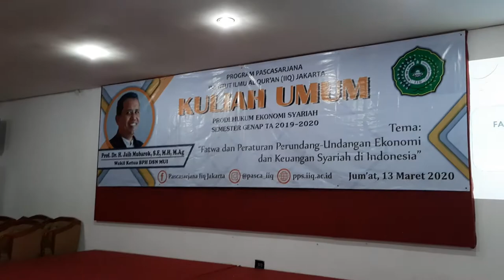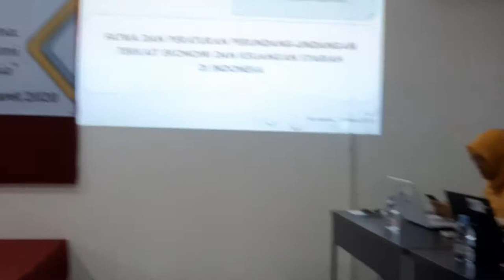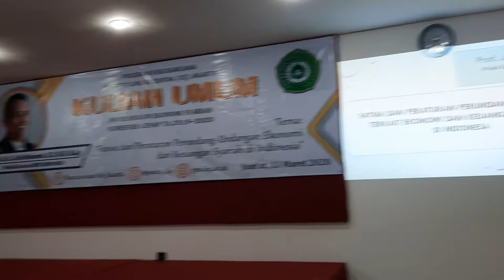Merdunya suara ustadzah is is saidah (mahasiswi s2 IAT pascasarjana IIQ jakarta)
Jum'at berkah...alhamdulillah mendengar bacaan al qur'an yang dibacakan oleh ustadzah  is is saidah nafisah (mahasiswi S2 PAI) sebagai pembuka acara kuliah umum ekonomi syariah tentang "fatwa dan perundangan terkait ekonomi dan keuangan syariah" yang disampaikan oleh Prof.Dr.Jaih mubarak (wakil ketua BPH DSN MUI) di selenggarakan oleh pascasarjana S2 Jurusan HES IIQ Jakarta. Salam al quran..salam bisnis syariah...sehat dan sukses selalu buat semuanya.

Wassalam
HK-13 Maret 2020M/ 17 Rajab 1441H